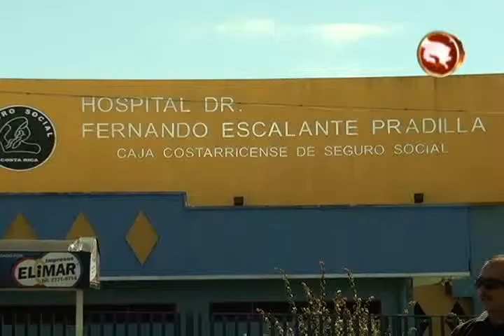UNOS 1570 MILLONES DE COLONES INVIRTIO LA JUNTA